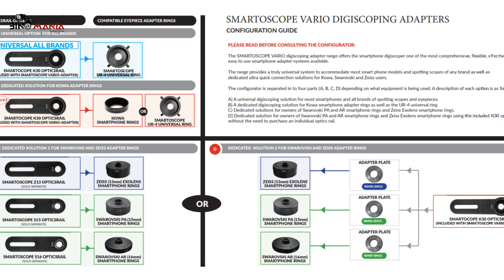Ho fotografato sei mesi con il fantastico SMARTOSCOPE VARIO distribuito da KOWA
I lettori più affezionati di Binomania conosceranno la mia passione per la tecnica del phonescoping. Questa strana parola descrive la tecnica per collegare il proprio smartphone a un telescopio (sia terrestre che astronomico) per scattare fotografie o girare video. È una forma semplificata del digiscoping che è un termine piu’ conosciuto per descrivere il collegamento delle macchine fotografiche.

Tra i vari adattatori universali testati negli anni, ho apprezzato molto lo SMARTOSCOPE VARIO, che mi è stato fornito per la visione, circa sei mesi fa da Kowa Optimed. È un prodotto solido, robusto e molto affidabile. Beneficia di innumerevoli accessori per consentire il collegamento a cannocchiali, telescopi astronomici, binocoli e microscopi. I prezzi partono da 196,00 euro.

Benvenuto nel mio canale YouTube. Mi chiamo Piergiovanni Salimbeni e sono un giornalista indipendente iscritto all’Albo Professionale dei Giornalisti della Lombardia. Mi sono laureato presso l’Università Statale di Milano con una tesi riguardante : ” I danni da inquinamento elettromagnetico e il caso Radio Vaticana” e sono il responsabile dei siti web e Dal 1997 collaboro con mensili e quotidiani nazionali, sempre nei settori di miacompetenza: ottica sportiva, astronomica, fotografica, sistemi per la visione notturna e termica. Dal 2021sono a far parte della Patagonia PRO Team come professionista dell’outdoor. Nel tempo libero pratico fotografia di paesaggio, caccia fotografica, fototrappolaggio, digiscoping, tiro sportivo, enduro con la mountainbike.
Questo sono i vari canali associati alla mia attività giornalistica. Vi aspetto!
Puoi venire  a trovarmi su:

: recensioni di binocoli, spotting scopes, telescopi astronomici, microscopi, fototrappole e accessori per l'outdoor.
: recensioni di strumenti per la visione notturna: Clip-on, cannocchiali Night and day, visori termici e cannocchiali da puntamento classici